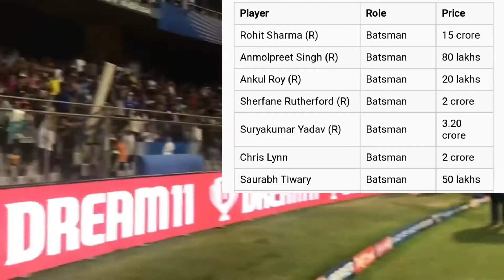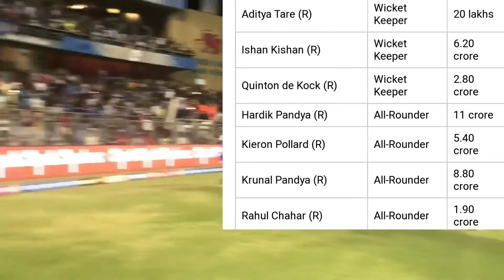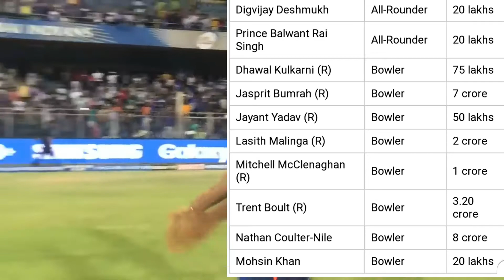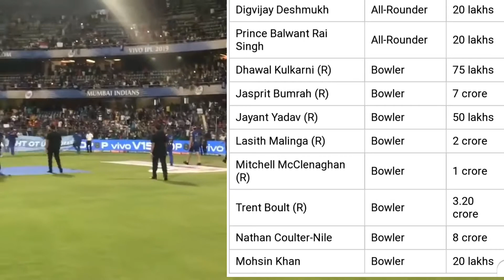MUMBAI INDIANS |2020 इतना ज्यादा पैसा😲 | IPL salary for Mumbai Indian players|Hardik Pandeya salary😲